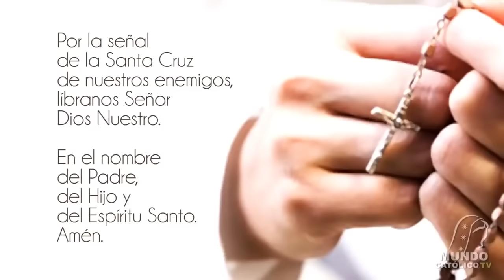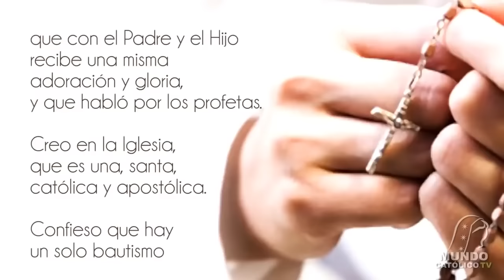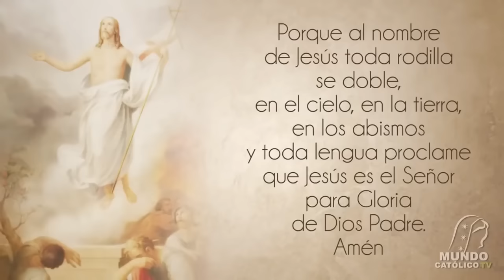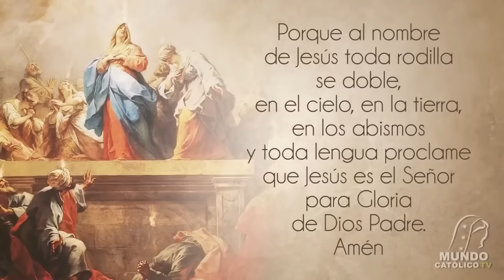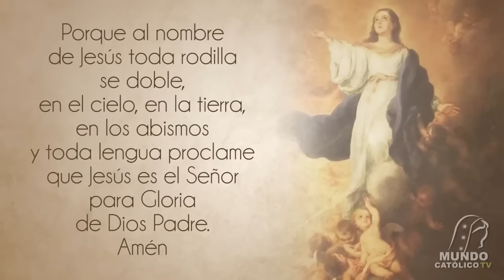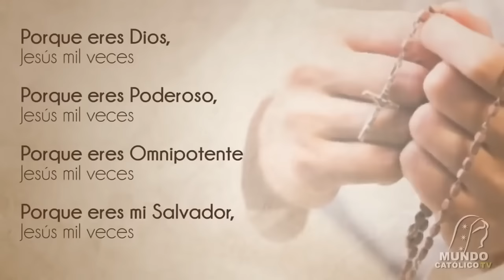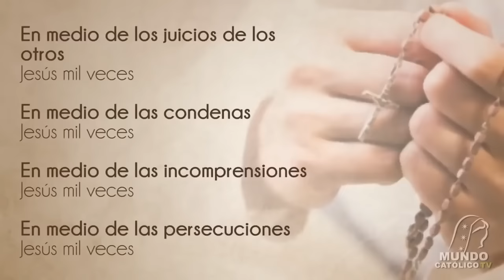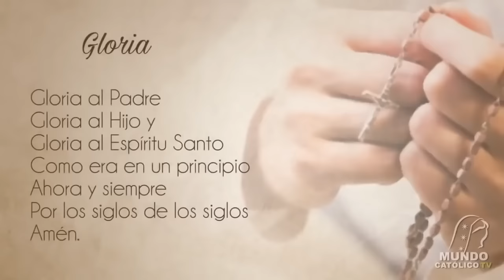SANTO ROSARIO DE JESUS MIL VECES DIVINA MISERICORDIA